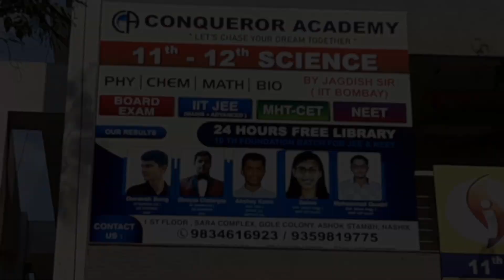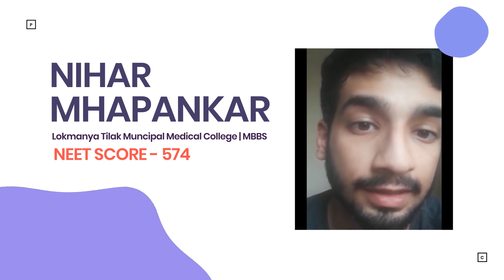THE CONQUEROR ACADEMY, NASHIK. " LETS CHASE YOUR DREAM TOGETHER." # ADMISSION OPEN FOR 2021-22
CONQUEROR ACADEMY, ASHOK STAMB, NASHIK.
IIT JEE I NEET I CET I BOARDS

JOIN BATCH OF SUPER 30.